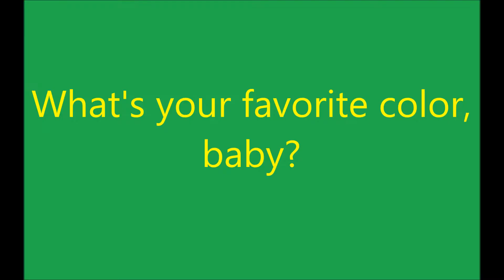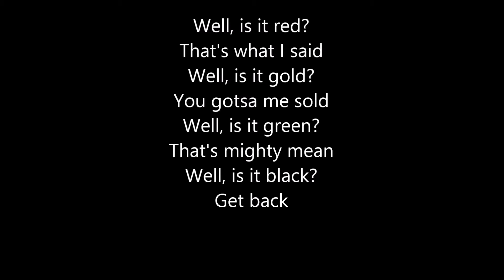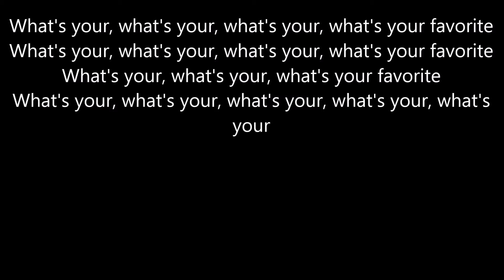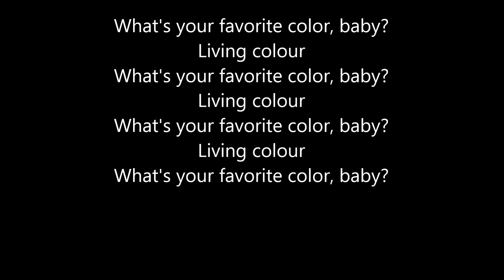Living Colour - What's Your Favorite Color? (lyrics)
Lyrics:
What's your favorite color, baby?

Living colour
Living colour
Living colour
Living colour

Well, is it red?
That's what I said
Well, is it gold?
You gotsa me sold
Well, is it green?
That's mighty mean
Well, is it black?
Get back

Is it white?
That's outta sight
Well, is it blue?
Ha, well that's 0 for 2
Well, is it pink?
That's what I think
Well, is it brown?
Ha, I wanna stick around

Living colour
Living colour
Living colour
Living colour

What's your, what's your, what's your, what's your favorite
What's your, what's your, what's your favorite
What's your, what's your, what's your, what's your, what's your

Living colour
Living colour